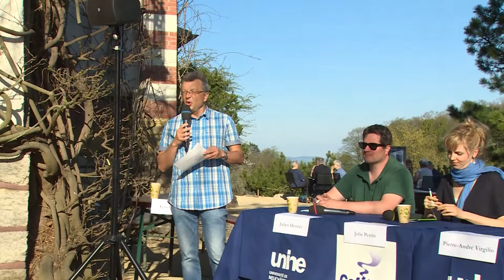Café Scientifique - Plantes locales face au marché global - Université de Neuchâtel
Alors que le développement durable prône une consommation de la production locale, pourquoi continue-t-on à importer des plantes de l’étranger ? Un domaine souvent méconnu souffre en particulier de ce constat : l’herboristerie traditionnelle. Les petits fabricants de tisanes ou de douceurs à base d’herbes se heurtent à des homologations coûteuses pour pouvoir utiliser des plantes locales dans leurs préparations. Résultat ? Il leur revient moins cher de s’approvisionner à l’étranger, souvent en Europe de l’Est. La concurrence est rude face à l’industrie et aux magasins de grande surface, notamment pour les petites drogueries et herboristeries familiales.

Avec :

- Julien Héritier, responsable plateforme extraction chez Mediplant, Centre de recherches sur les plantes médicinales et aromatiques, Conthey (VS)

- Julie Perrin, auteure d’un doctorat en ethnologie. Soigner la Patrie. La fabrique des plantes médicinales suisses, UniNE et EHESS Paris

- Pierre-André Virgilio, droguiste et herboriste traditionnel, Fleurier (NE)